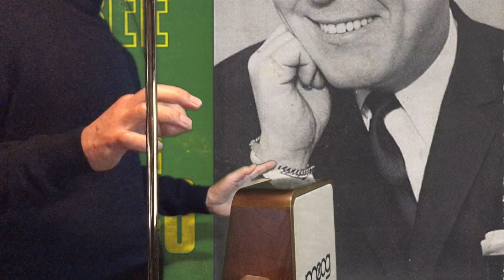【Theremin】Matt Monro : Born Free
1996年のイギリス映画「野生のエルザ」より、マット・モンローの歌う同名の主題歌をテルミンで演奏してみました。

Theremin : Claravox Centennial / Moog
Mode : Traditional
Audio Interface : iRig  / IK Multimedia(iPad)
                              VOLT 276 / UNIVERSAL AUDIO(MacBook pro)
Processing Software : ThumbJam / Sonosaurus LLC
Sound Preset : Round Sine 3
DAW Software : Logic Pro X / Apple

Born free
As free as the wind blows
As free as the grass grows
Born free to follow your heart

Live free
And beauty surrounds you
The world still astounds you
Each time you look at a star

Stay free
Where no walls divide you
You're free as a roaring tide so there's no need to hide

Born free
And life is worth living
But only worth living
Cos you're born free